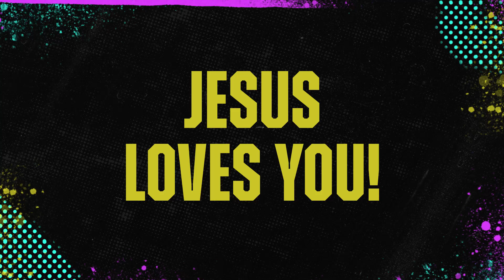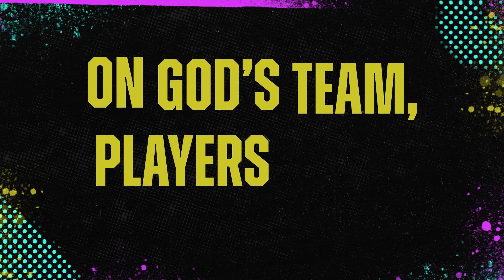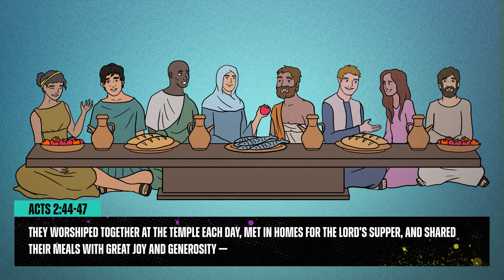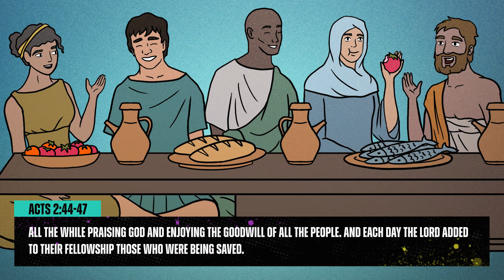Game Changer: Episode 2 - Work Together!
This just in... we've got an epic, all-American sport to talk about this week! That's right! We're looking at how football can help teach us some lessons on what it really takes to be a GAME CHANGER! AND we've got another AMAZING and TRUE story from the Bible about some GAME CHANGERS who could teach us a thing or two about what it takes to be a part of GOD'S TEAM!! Episode 2 of Game Changer is LIVE NOW! Check it out!!

00:00 - Intro
00:45 - Super Quick Breakdown
01:33 - Back in the Studio
02:29 - Out on the Field
05:28 - Game Changers - The Early Church
06:10 - Game - Attached at the Hip
07:34 - The Early Church Worked Together
08:06 - Challenge - Spread the News!
09:20 - The Early Church needed each other!
09:51 - Wrap Up